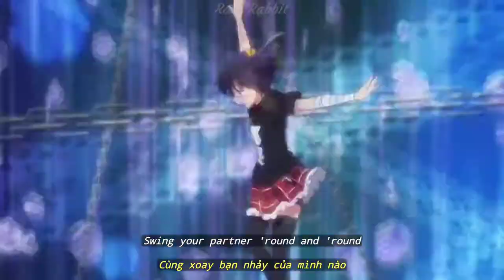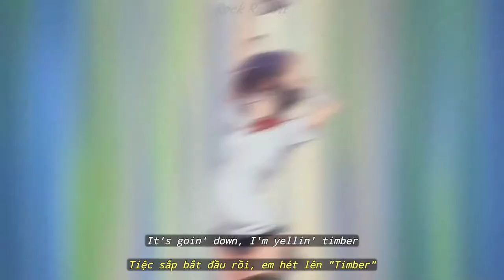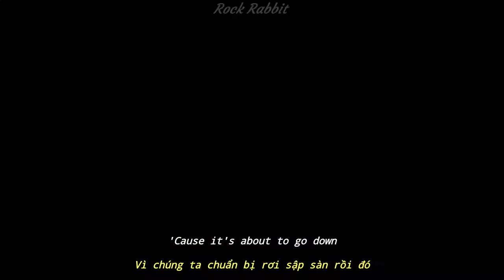(Lyrics & Vietsub) Timber - Pitbull ft. Ke$ha